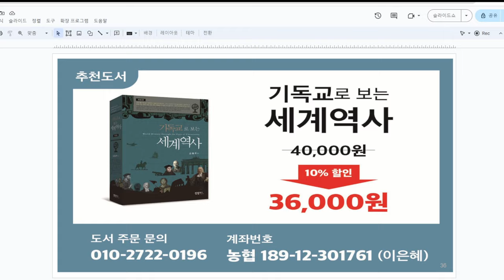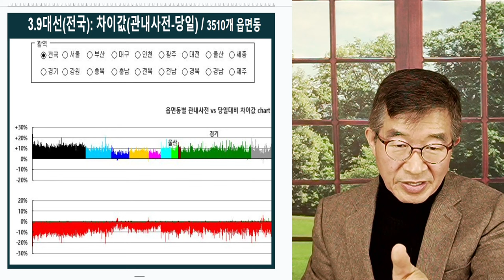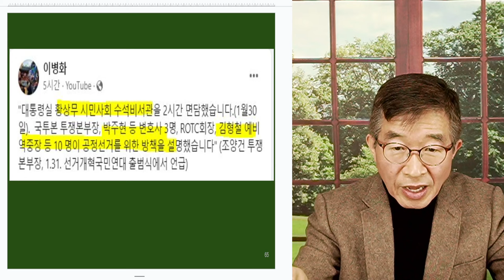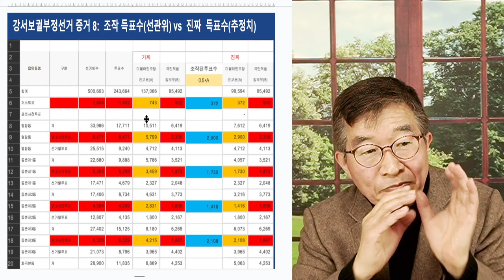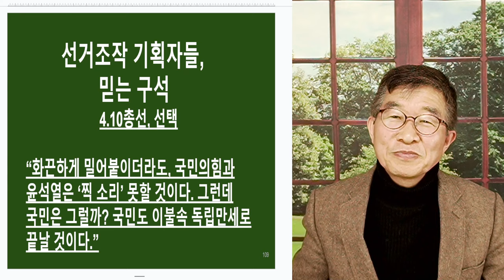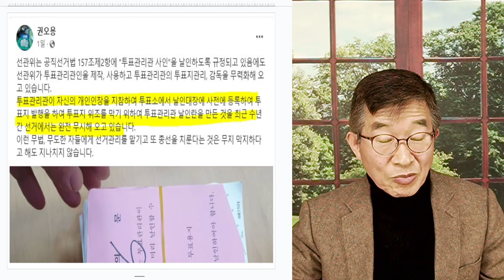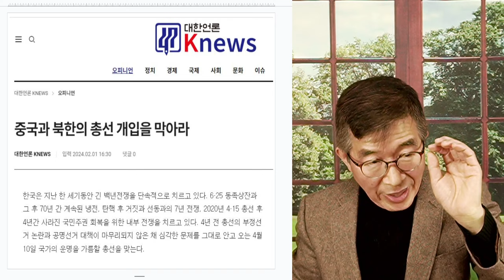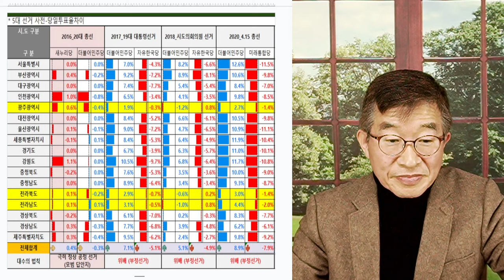선관위, 선거범죄 / 그대로 드러나다 [공병호TV]